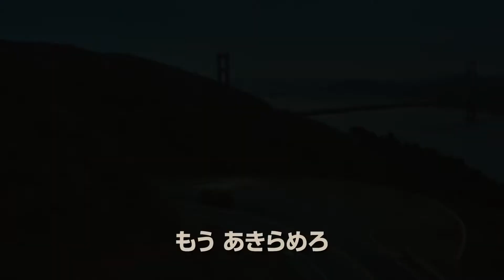Watch the Japanese trailer for Marvel's Ant-Man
Check out the Japanese trailer of Marvel Studios' Ant-Man(2015) starring Paul Rudd in the titular role.

Marvel Studios' Ant-Man now streaming only on Disney+

Synopsis:

Forced out of his own company by former protégé Darren Cross, Dr. Hank Pym (Michael Douglas) recruits the talents of Scott Lang (Paul Rudd), cat burglar recently released from prison. Trained by Pym and Pym's daughter Hope Van Dyne(Evangeline Lilly), Scott Lang dons a super-suit with the astonishing ability to shrink in scale but increase in strength to defend Pym's Ant-Man shrinking technology and plot a heist with worldwide ramifications.

Cast : Paul Rudd, Michael Douglas, Evangeline Lilly, Corey Stoll, Michael Peña, Bobby Cannavale, Tip "T.I." Harris, David Dastmalchian and Judy Greer.